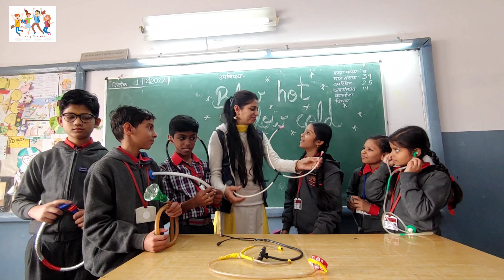EVS Class 5 # Blow hot blow cold # Working Stethoscopes with available material 🩺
In this video, we have shown that we can make a working stethoscope on our own using the material available in our surroundings.
It is related to the Ch- Blow hot blow cold - of Class V EVS.